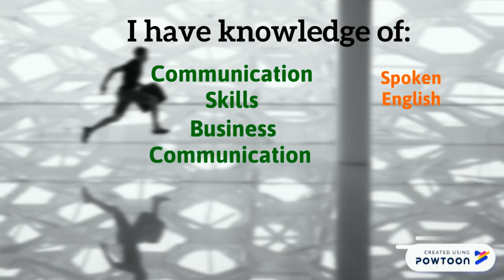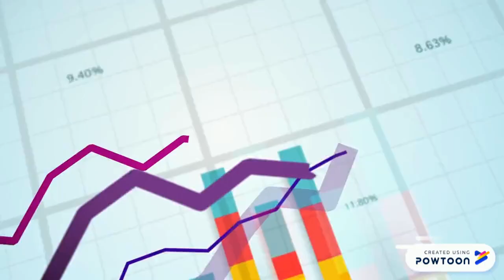Parveen Sharma - Animated Profile/Vlog Resume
This is an age of information and the reward goes to the ones who know how to present it.
The Resume is a crucial thing when it comes to Career Communication. We are sharing with you a sample of Vlog Resume. This is a sample Resume as a Vlog Resume made on Powtoon.

Parveen Kumar Sharma is a Teacher of Communication Skills and the founder of UniSkills Initiative. This is a Vlog Resume uploaded as a sample for students and as a Profile Presentation for Employers as well.